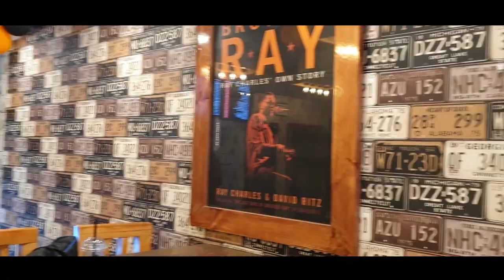भारत एक कृषि प्रधान देश है | Piyush Rai | Abhishek Panwar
Concept classes,Gaya,Narendra Modi
Urvashi Rautela,Boney Kapoor, Bollywood

Rajasthan Royals ,Bengaluru , Royal Challengers Bangalore ,Inana N
rahul gandhi,
congress manifesto 2019
congress manifesto
wwe, raw ,wrestlemania
bjp manifesto 2019,
congress manifesto 2019, pdf
rajan anandan,
afspa,
manifesto meaning,
manifesto,
sedition law,
manifesto of congress 2019,
manifesto meaning in hindi,
bjp manifesto 2014,
manifesto congress,
manifesto.inc.in,
congress election manifesto 2019,
inc manifesto 2019,
bjp manifesto,
कांग्रेस का घोषणा पत्र,
congress ghoshna patra 2019,
कांग्रेस का घोषणा पत्र 2019,
congress ka ghoshna patra,
supreme court rbi circular,
congress ghoshna patra,
narendra modi movie
2 april 2019,
gaya news,
jamui,
modi live news,
modi in gaya,
gandhi maidan,
2019 2 अप्रैल,
gaya gandhi maidan,
narendra modi in gaya,
gaya ka news,
modi rally in bihar,
modi program today,
modi rally in gaya,
gaya ka samachar,
modi gaya,
हो गया देश दीवाना रे भाई मोदी जग में छाया,
namo tv,
pm narendra modi movie,
narendra modi movie,
2 अप्रैल,
jamui news,
gaya news,
jamui,
modi live news,
modi in gaya,
2019 2 अप्रैल,
jamui news video,
jamui bihar news,
जमुई जिला,
jamui news live,
modi program today,